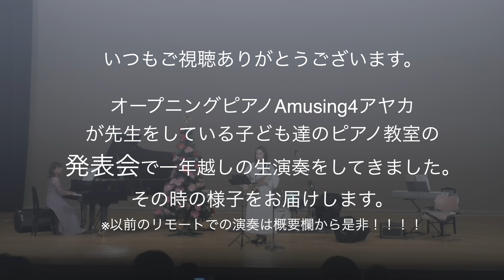【特別版】生命の奇跡/村松崇継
今回は特別版です😆
去年リモートで演奏した生命の奇跡を今回子ども達のピアノの発表会にお邪魔して演奏してきましたので、その時の様子をお届けします。
※画質はいつもより低めです。
　会場マイク入ってますが、基本何も触らずそのまま流しています。

生命の奇跡〜 Song of Life  〜
作曲：村松 崇継

[使用楽器、セッティング]　~SAXOPHONE .SETTING~
Alto saxophone：Yanagisawa ヤナギサワ A-WO37 inner GP　シルバーソニックインナーGP
Mouthpiece：Vandoren Profile AP3
Ligature：Bambu NOVA
Reeds：Legere Signature 3 1/2

　Y's Studio体験レッスン受付中〜♪🎷問い合わせはこちらから

【アルトサックス】炎/LISA 劇場版「鬼滅の刃」無限列車編主題歌【演奏してみた】